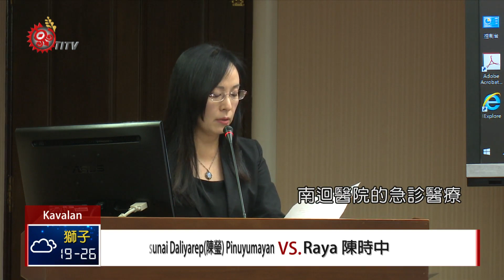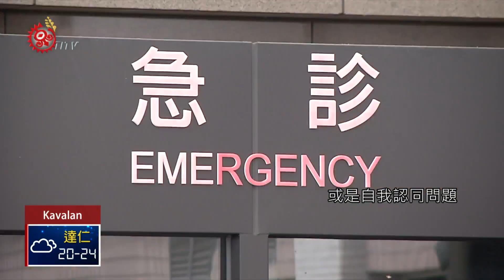弭平城鄉醫療差距 立委關注南迴困境 2018-10-10 Kavalan IPCF-TITV 原文會 原視族語新聞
mai pa tepusan qanengi ta tibuR paising na Raqit

立法院衛環委員會，衛福部長，就「如何弭平城鄉醫療差距」進行報告，立委針對南迴地區醫療設備不足，以及南迴醫院成立後，如何協助經營，並解決醫師人力短缺等問題，質詢衛福部長。

立法院衛環委員會，10月4日邀請衛福部長，針對「如何弭平城鄉醫療差距」進行報告，立委陳瑩提到，衛福部推動南迴線緊急醫療照護中心，是否會和民間推動的南迴醫院產生衝突，甚至資源浪費，衛福部長表示會跟民間團體溝通整合。

除了偏遠地區跟原鄉，立委高潞以用表示，部分族人來到都會區後，因為文化斷裂、或是自我認同問題，導致心理健康失衡，卻沒有被社福體系照顧，對此衛福部長坦承，的確忽略了原住民族身心健康政策，會和相關單位再加強討論。

除此之外，有不少立委也提到長年難以解決的醫事人力不足問題，而衛福部報告也指出，除了補足專科醫師人力，同時也在檢討公費醫師制度，近年也建立了空中轉診等方案，希望整合醫療資源，讓偏鄉的居民，不必擔心就醫無門。